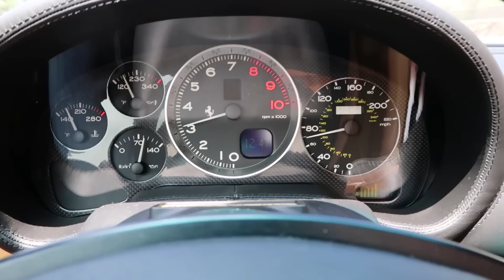Brought this Ferrari for an Italian surprise!!!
Salomondrin
23371 Mulholland Dr. #138

Listen to the LTACY podcast on